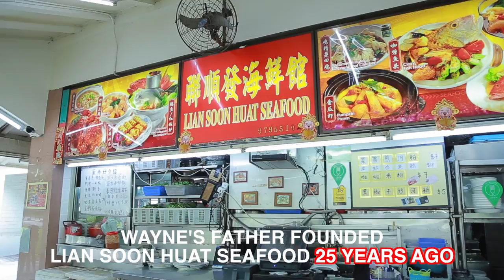RESTAURANT Quality, KOPITIAM Prices! | Foodie Minute Singapore [A SuperSeed™ TV Original]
RESTAURANT Quality, KOPITIAM Prices! | Foodie Minute | EP 04 [A SuperSeed™ TV Original]

Soon Hock Fish, also known as Marble Goby, is highly prized for its sweet taste and smooth, delicate textures! And LIAN SOON HUAT has brought the restaurant-grade fish right into your friendly neighbourhood kopitiam! Looking for a guide to tasty food in Singapore? Foodie Minute is where you'll find the gastronomical love!

Visit Lian Soon Huat Seafood Restaurant 联顺发海鲜馆:
Kim San Leng F&B
Blk 417 Yishun Ave 11
Singapore 760417
Reservations: 94233542

About FoodieMinute
One Minute. One Foodie. Sixty seconds of pure gastronomical love.

FOLLOW SuperSeed™ TV for updates, behind-the-scenes, and more!